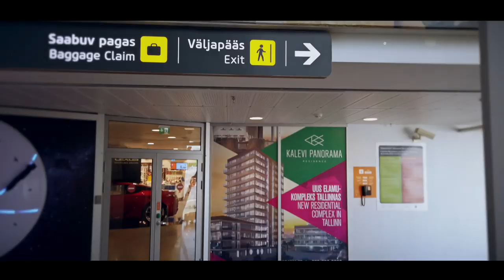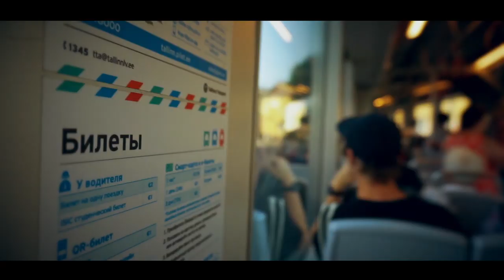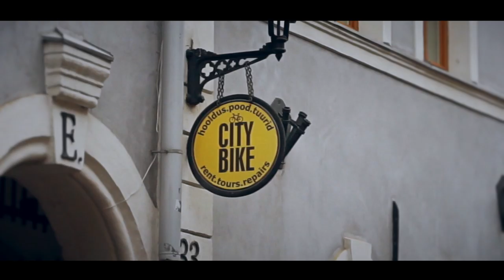Road Cycling Vlog: Cycling In The Former USSR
Road cycling, comerade!

Although the Cold War is long over, I travel to Tallinn in Estona which was once part of the former Soviet Union. Up until 1991 Estonia was a state of the USSR but in the years since its independence it has become a modern European country.

While I was here I managed to book myself on a cycling tour around the city.